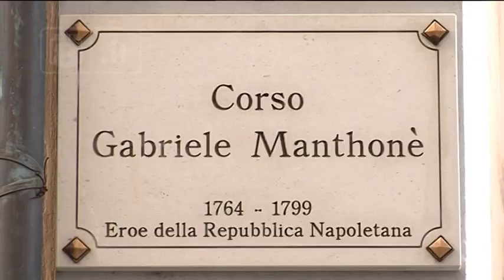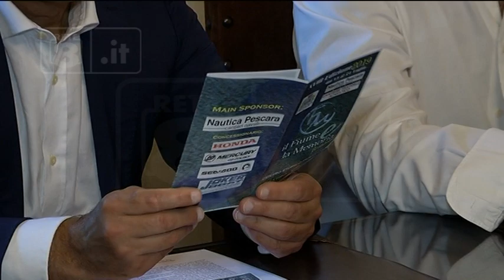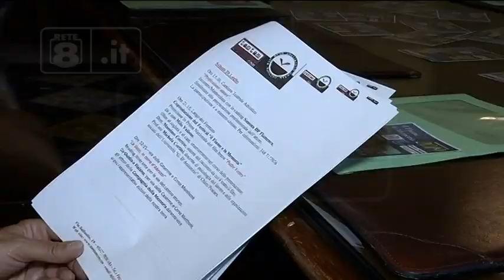Pescara - Da lunedì torna “Il Fiume e la Memoria”